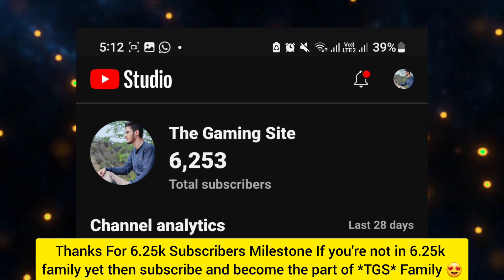Free *Direct Upgrade's* Event! 🥳 | Community Cup Asphalt 8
Asphalt 8 , Community cup Asphalt 8 , Asphalt 8 Community Cup , Koenigsegg CC850 Asphalt 8 , Asphalt 8 Koenigsegg CC850